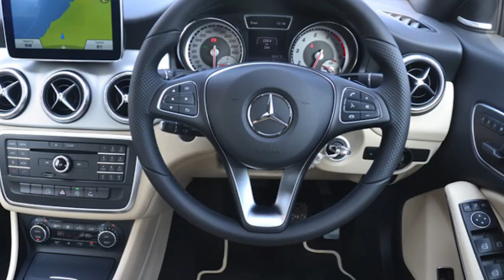БУГУН ХАЛК КУТГАН МУХИМ ХАБАРЛАР ЭЬЛОН КИЛИНДИ ВА ДУНЁ ХАБАРЛАРИ...